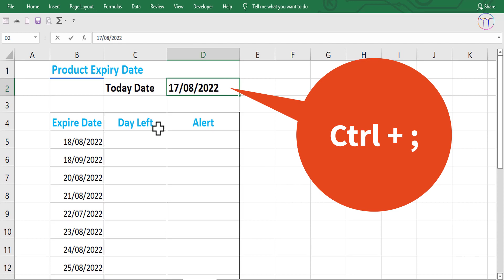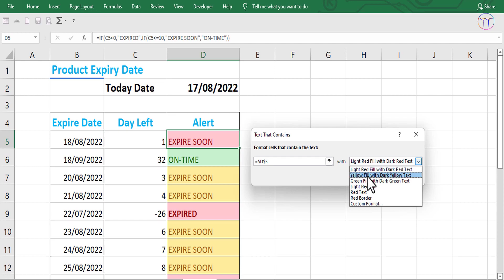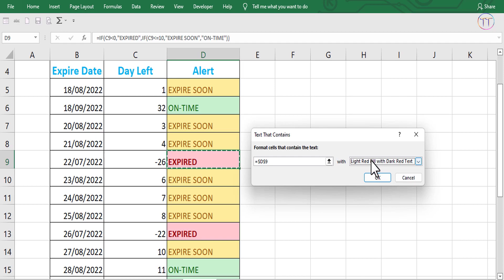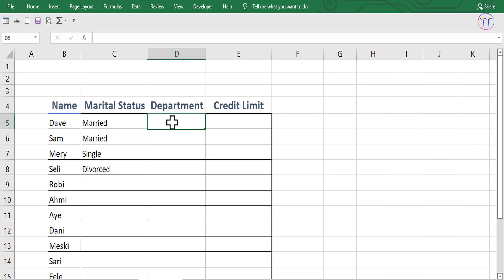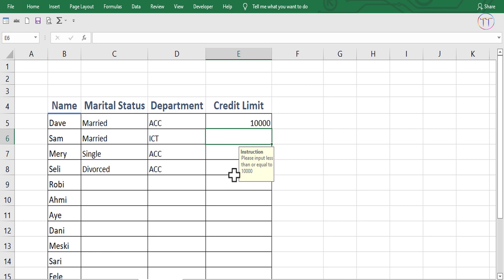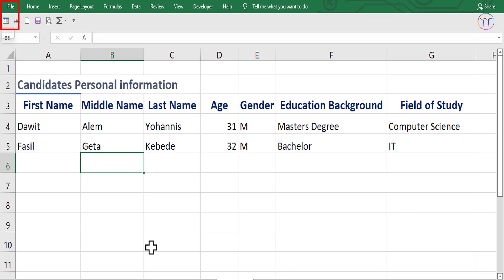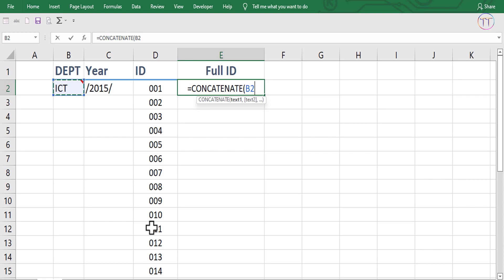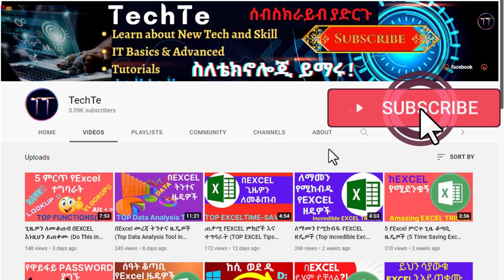2022 ምርጥ የEXCEL ምክሮች እና ዘዴዎች (2022 Top EXCEL Tips and Tricks)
በዚህ ቪዲዮ ውስጥ 2022 EXCEL ጠቃሚ ምክሮችን እና ዘዴዎችን ይማራሉ ። ይህ በኤክሴል ውስጥ የምርት ጊዜው የሚያበቃበት ቀን፣ የኤክሴል ቅጽ መፍጠር፣ በExcel ውስጥ የውሂብ ማረጋገጫ እና በ Excel ውስጥ ለሰራተኛ ወይም ተማሪ ጽሑፍ ላይ የተመሠረተ መታወቂያ ማመንጨትን ያጠቃልላል።
In this video you will learn 2022 EXCEL Tips and Tricks. This includes Creating Product Expiry Date Alert in Excel, Creating Excel Form, Data Validation in Excel and Generating Text based ID for Employee or Student in Excel.

Creating Product Expiry Date Alert in Excel
Creating Excel Form
Generating Text based ID for Employee or Student in Excel